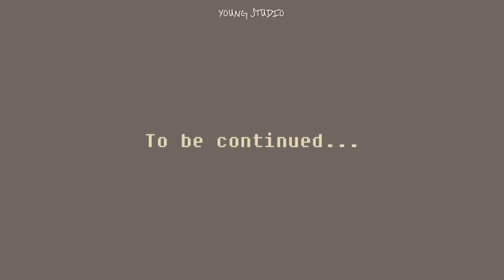[vlog] 직녀브이로그 #2 | 작업실 정리하고 작업하는 일상 | 직기 뿌셔; | 자급자족 바구니 만들기 | weaver's vlog | YOUNG STUDIO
작업실 정리하고 직기 보수하는 일상과
각종 바구니 제작 과정을 담아보았습니다.
문의사항은 언제든 댓글이나 메일로 남겨주세요 ☺️